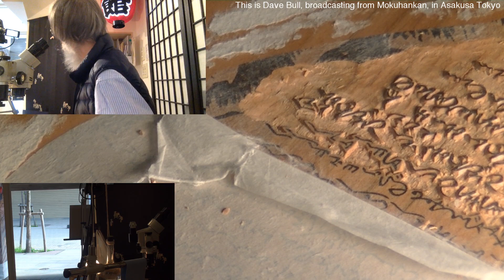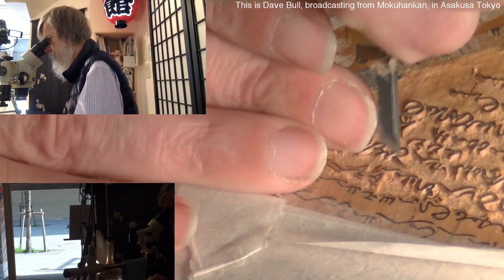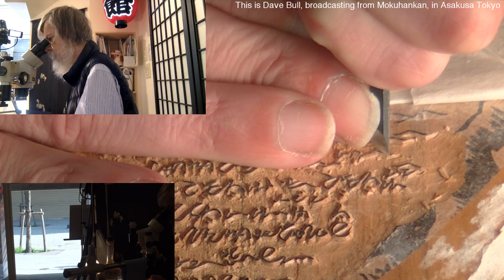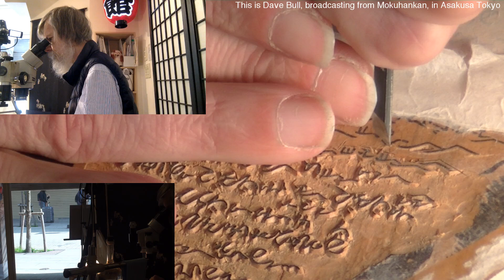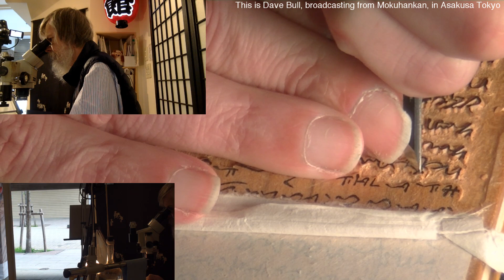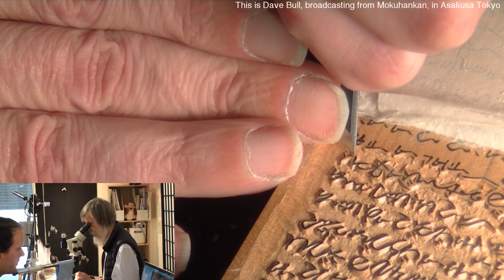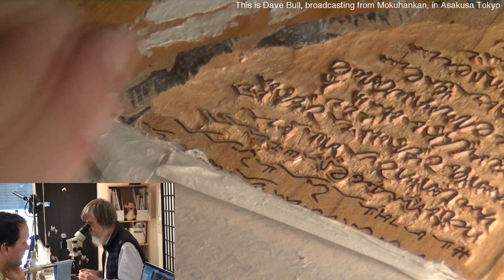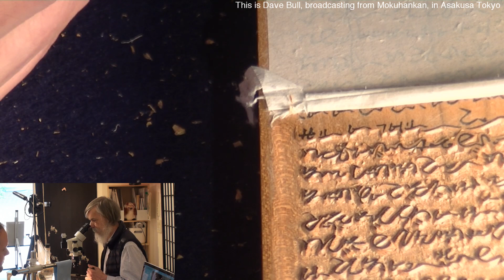April 28, 2019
Dave continues to work on the Octopus print.